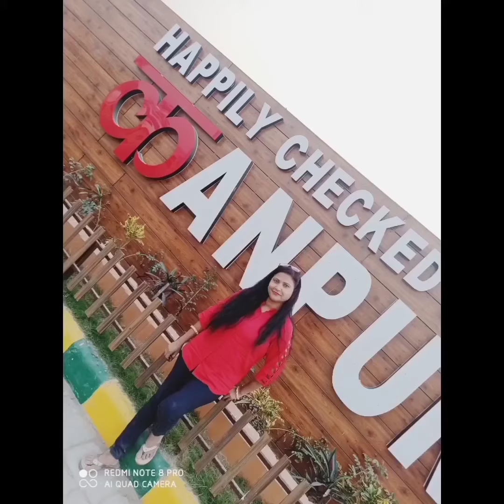कानपुर की सैर /kanpur ki yatra#kanpur#